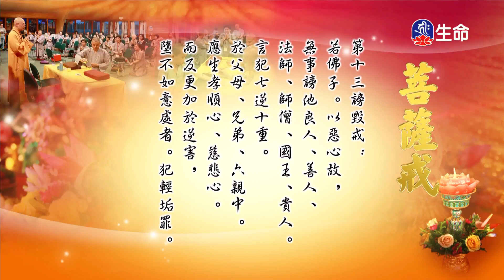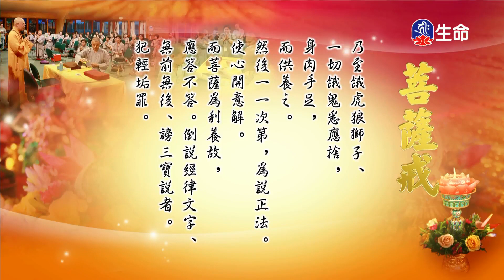菩薩戒-03-4_海濤法師慈悲弘法行_(lifetv_20201205_07:30)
海濤法師慈悲弘法行_菩薩戒-03。